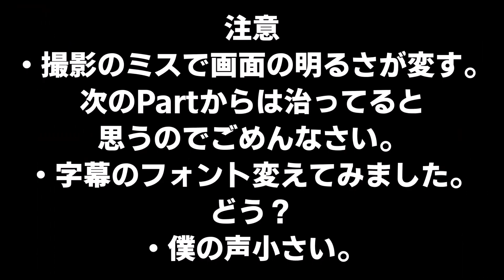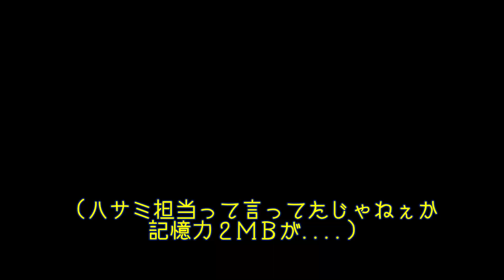【ぐちゃぐちゃクラフト】Part.1 煽ってきたクソガキを全力で煽り返してみたｗｗ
サムネ好き。

【通知🔔ボタンをONにしたら最新動画の通知が行くよ】

ぐちゃぐちゃクラフトのイかれたメンバー紹介

-全部おすすめだからとりあえず最初から全部見やがれ！

使わないかもだけど良く使う
 ▼甘茶の音楽工房